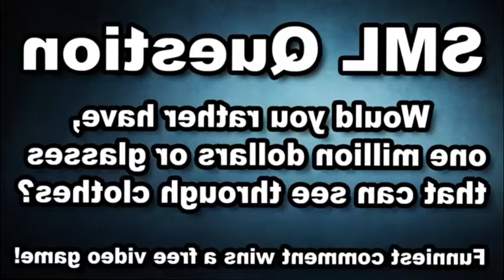SML Movie The Mystery Safe!